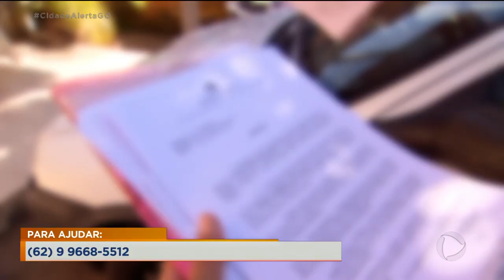PEDIDO DE SOCORRO: MÃE QUER INTERNAR FILHO EM CLÍNICA PSIQUIÁTRICA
UMA MÃE LUTA PARA CONSEGUIR INTERNAR O FILHO NUMA CLÍNICA PSIQUIÁTRICA. O FILHO DELA TEM ESQUIZOFRENIA  E JÁ QUEBROU TUDO DENTRO DE CASA. ELA VIVE COM MEDO PELA PRÓPRIA VIDA E PELA VIDA DO FILHO QUE, QUANDO FOGE, PASSA DIAS NAS RUAS! A SECRETARIA MUNICIPAL DE SAÚDE ORIENTA A MÃE DO RAPAZ A LIGAR NA CLÍNICA DE ONDE ELE FUGIU PARA VER COMO PODE TENTAR INTERNAR ELE NOVAMENTE. ELE PRECISA PASSAR POR UMA UNIDADE DE SAÚDE PRA QUE O MÉDICO PEÇA O ENCAMINHAMENTO. CASO ELE SURTE NOVAMENTE, A MÃE DEVE PEDIR AJUDA PRA POLÍCIA MILITAR E LEVÁ-LO AO PRONTO SOCORRO PSIQUIÁTRICO, VASSILY CHUC. E QUEM PUDER OFERECER O TRATAMENTO PARA O FILHO DESTA MULHER, PODE ENTRAR EM CONTATO PELO NÚMERO 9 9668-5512.